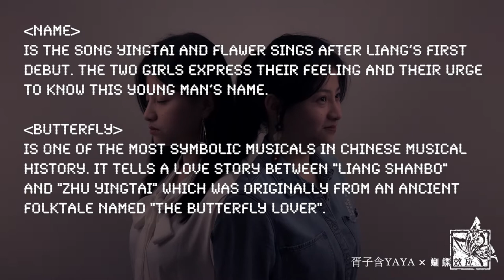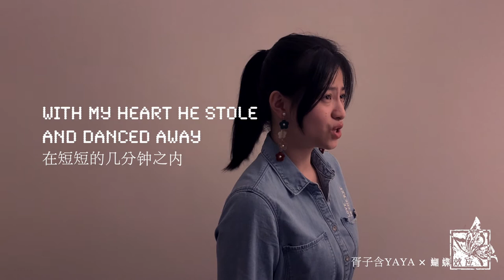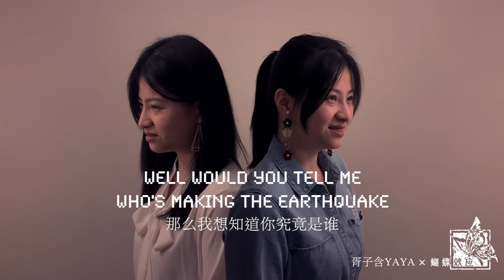Name 他究竟是谁 - Covered by YAYA [From Butterfly][中文音乐剧蝶][ButterflyEffectTG]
Name 他究竟是谁

From original Chinese musical Butterfly
Covered by Xu Zihan YAYA
Translated by Yuki Huang
Edited by Luna & Yuki